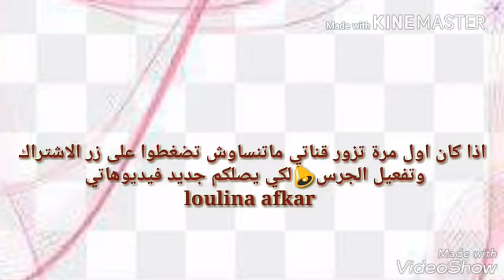ايس كريم ب winergyاو سنيكرز